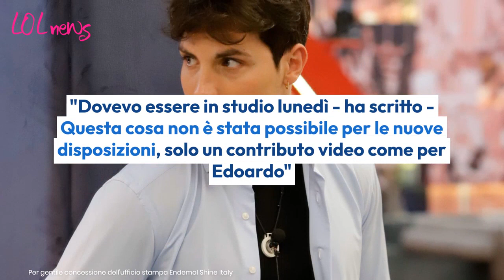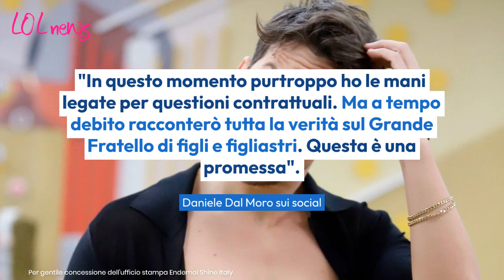GF Vip, Daniele dal Moro sbotta sui social: 'bisogna sapere quando tacere'. Interviene anche Edoardo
Dopo la squalifica, Daniele Dal Moro ha annunciato di non voler partecipare più al serale del GF Vip, lanciando anche una frecciata al reality show.

LEGGI ANCHE:-- Oriana vuole trascinare Luca in bagno: 'vuoi rilassarti?'. La risposta inaspettata di Onestini stupisce anche Oriana